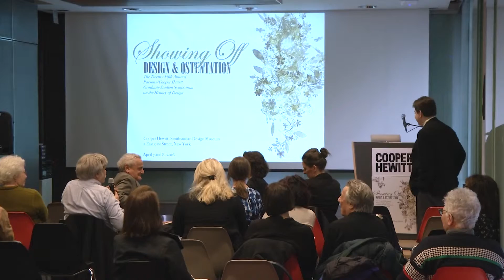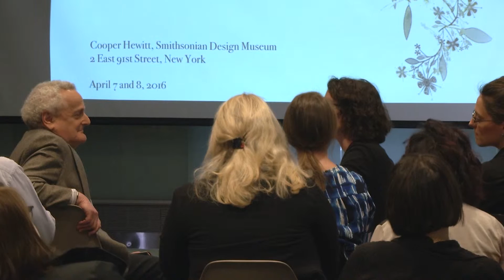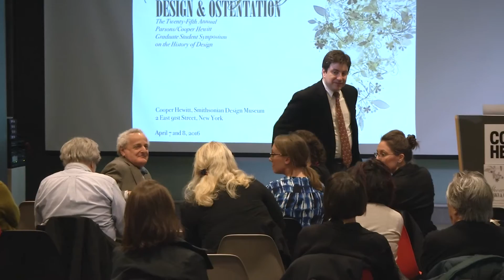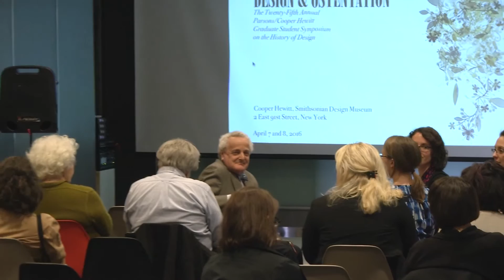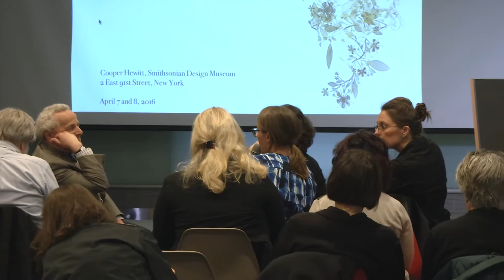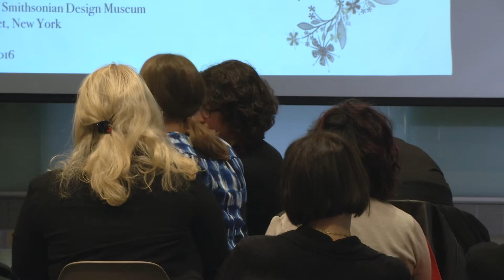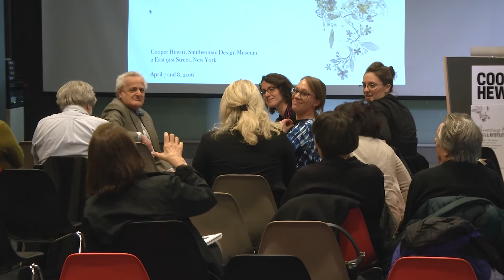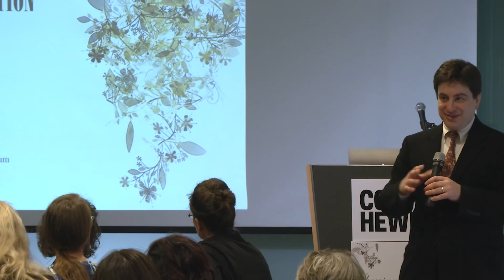Fashion and Ostentation: Q & A (Session 2) I The New School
The Twenty-Fifth Annual Parsons/Cooper Hewitt Graduate Student Symposium on the History of Design is a two day symposium run by the Masters Program in the History of Design and Curatorial Studies at The New School housed in the Cooper Hewitt, Smithsonian Design Museum.

The symposium explores issues relating to ornament and excess—or their conspicuous avoidance—in relation to social structures, aesthetics, technology, politics and economics. Presentations address material ranging from Renaissance portraiture and Baroque tapestries, to modernist plexiglass products and twentieth-century automobile design.

"Q & A (Session 2)"